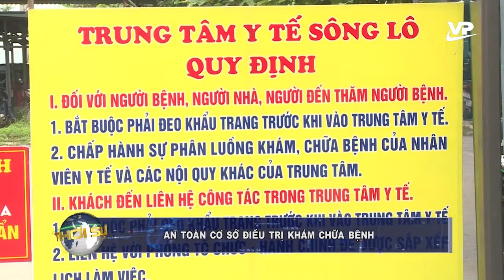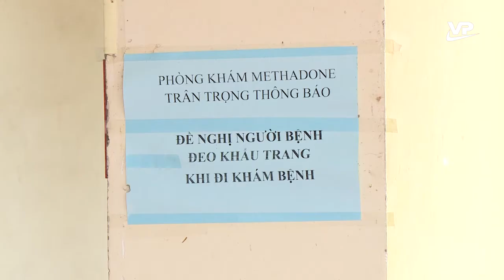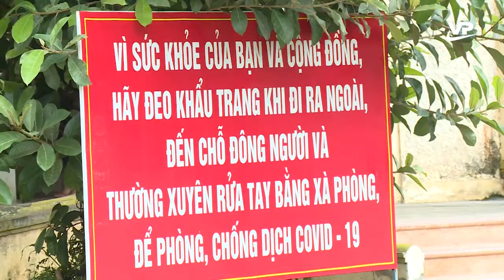Thời sự 11h00 ngày 13/9/2020